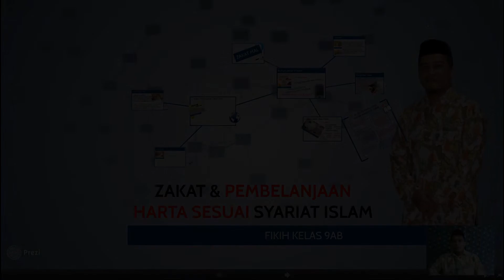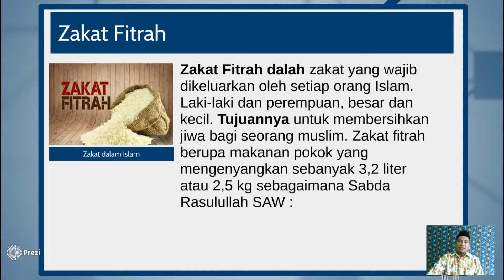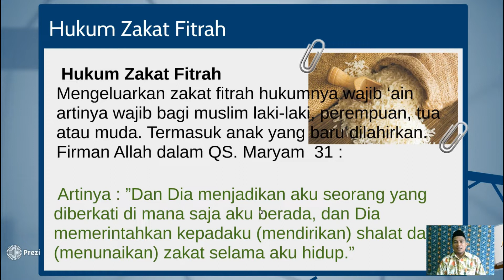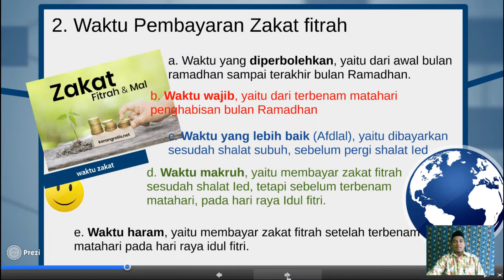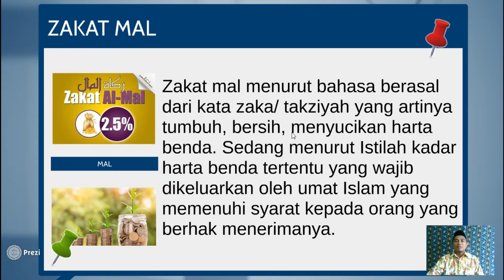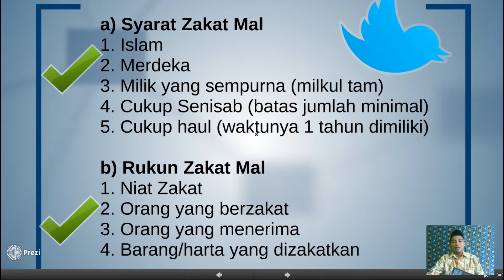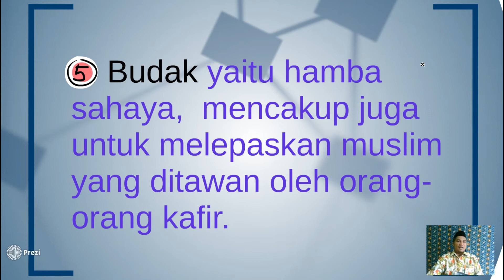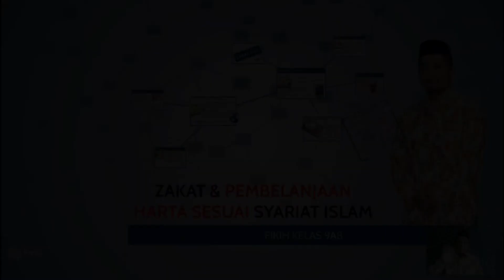fikih 9 Zakat & Pembelanjaan Harta dalam Islam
" Untuk Absen silahkan ketik di kolom komentar "
_Kelas + Nama_